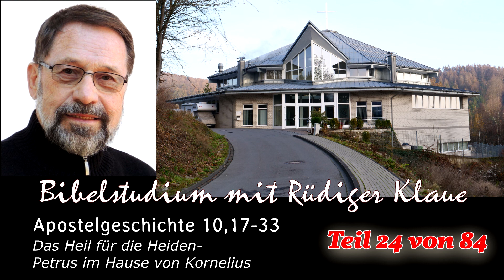Apostelgeschichte 10,17-33 / Teil 24 von 84 / Das Heil für die Heiden, Petrus im Hause von Kornelius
Die Apostelgeschichte ist ein Buch im Neuen Testament, in dem viele Geschichten erzählt werden. Es passieren hier so manche Abenteuer nachdem Jesus gestorben, auferstanden und zum Himmel gefahren ist. Wir finden Zeugnisse, Reiseerlebnisse, Christenverfolgung, sogar Wunder - aber wenig Lehre. Ich habe dieses Buch Abschnitt für Abschnitt vorgenommen und mich bemüht, mir selber und meinen Hörern, die Ereignisse von damals wieder lebendig werden zu lassen.